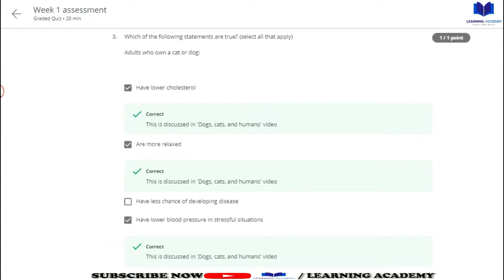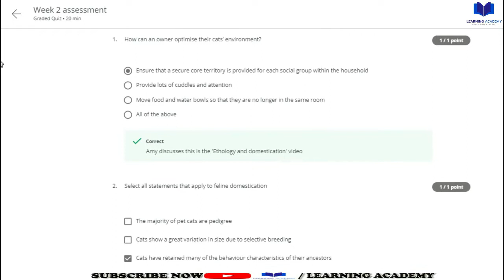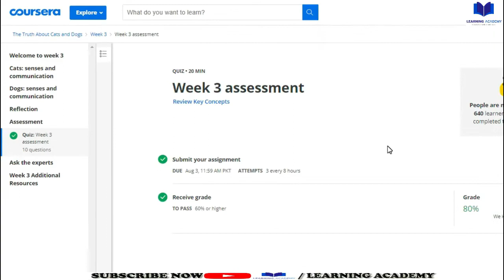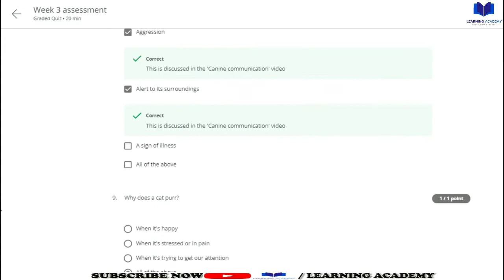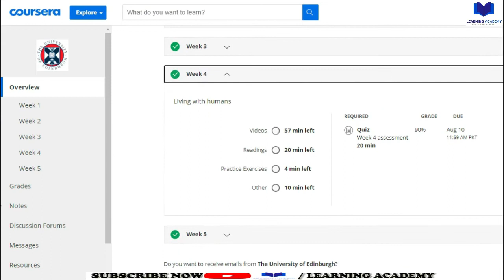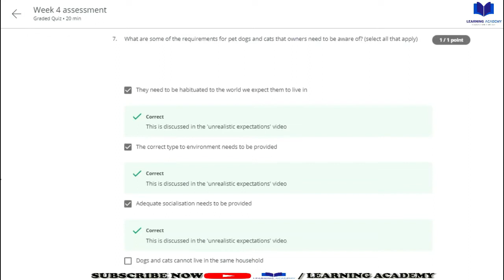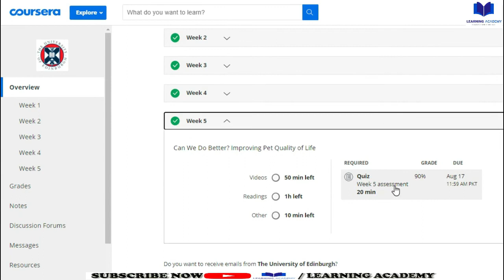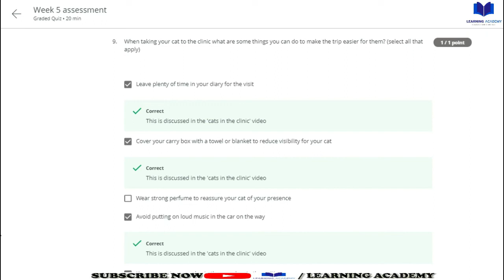The Truth About Cats and Dogs Coursera Quiz Answers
Course Name: The Truth About Cats and Dogs
Offered By: The University of Edinburgh
Available At: Coursera